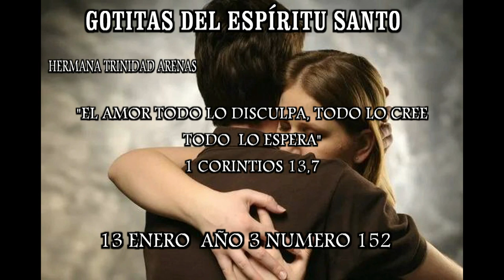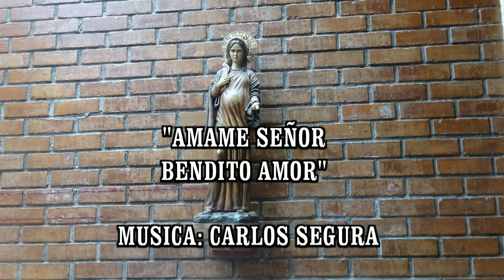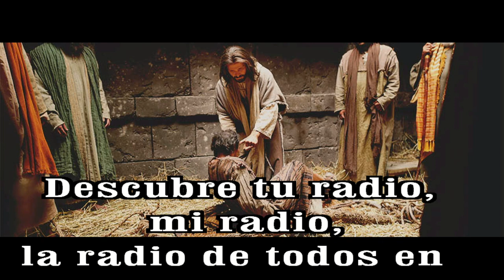GOTITAS DEL ESPIRITU SANTO AÑO 3 NUMERO 152 13 ENERO b